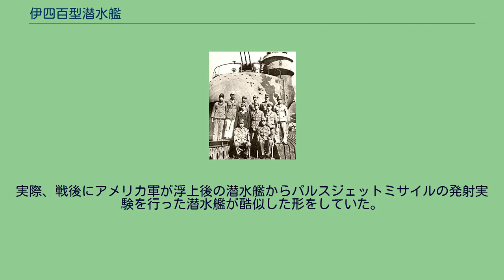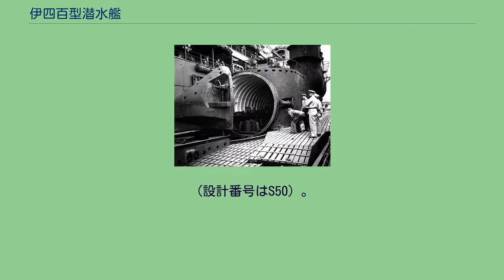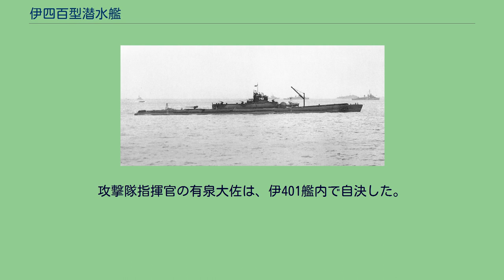伊四百型潜水艦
アメリカ本土に回航されて技術調査中の伊四百潜水艦。
本型は軽巡洋艦なみの14cm主砲を後部甲板に装備していた。
向かって右に伊十四潜水艦、左に伊四百一潜水艦も写っている。
M6A 晴嵐 伊四百型潜水艦の飛行機格納筒 格納筒の前で撮影された伊四百の士官 伊四百型潜水艦（いよんひゃくがたせんすいかん）は、太平洋戦争中の大日本帝国海軍の潜水艦の艦級。
特殊攻撃機「晴嵐」3機を搭載する「潜水空母」である。
別名潜特型（せんとくがた）とも呼ばれる。
なお、本型の計画縮小の補填として、巡潜甲型を改造した伊十三型潜水艦があり外形が似ている。
3機の特殊攻撃機『晴嵐』が搭載可能であり、潜水空母（せんすいくうぼ）である。
第二次世界大戦中に就航した潜水艦の中で最大で、その全長はアメリカ海軍のガトー級を27メートル上回る。
通常動力型潜水艦としては、2012年に竣工した中国人民解放軍海軍の032型潜水艦（水上排水量3,797t、水中排水量6,628t）に抜かれるまでは世界最大であった。
理論的には、地球を1周半航行可能という長大な航続距離を誇り、日本の内地から地球上のどこへでも任意に攻撃を行い、そのまま日本へ帰投可能であった。
大柄な船体（排水量3,350tは軽巡洋艦夕張と比較してなお大きい）を持つが水中性能は良好であった。
急速潜航に要する時間は1分である。
同型艦3隻が就航したが、いずれも大きな戦果をあげる前に終戦を迎え、連合国は日本の降伏までその存在を知らなかった。
終戦直後にアメリカ軍が接収する際、その大きさにアメリカ軍士官が驚愕したという逸話が残っている。
伊四百、及び伊四百一はアメリカ軍による調査の後、自軍で使用することも検討していたが、ソビエト政府代表からの検分の要請があった直後、ソビエトへの情報漏洩を恐れてハワイ沖で魚雷によって海没処分となった。
処分後、その詳しい位置は記録されていなかったが、アメリカの調査家による10年来の海底調査により、2005年3月に伊四百一が、2013年8月に伊四百が発見され、海上保安庁により2015年8月に伊四百二が海底から発見された。
専門家によれば、伊四百型潜水艦はそれまで対艦兵器としか見なされていなかった潜水艦の用途を一変させ、第二次大戦後の潜水艦の設計・運用姿勢に大きな影響を与えた結果、核の時代の弾道ミサイル発射能力を持った潜水艦に行き着いたという。
実際、戦後にアメリカ軍が浮上後の潜水艦からパルスジェットミサイルの発射実験を行った潜水艦が酷似した形をしていた。
第一次世界大戦後、日本海軍はドイツが制作した小型水上偵察機をもとに横廠式一号水上偵察機（潜水艦搭載偵察機）を開発した。
昭和初期、日本海軍は「潜水艦を敵艦隊監視、追揮躡触接に用いる」という用法をおおむね確立。
潜水艦への小型水偵搭載は、潜水艦の偵察能力強化（監視能力強化）につながっていた。
これら航空機搭載可能潜水艦（伊号第五潜水艦、伊号第十二潜水艦など）に搭載する機体は九六式小型偵察機や零式小型水上偵察機といった、通常の潜水艦作戦における索敵用のものであった。
一方、特型潜水艦（後述）に求められたのは当初には彗星艦爆の搭載であり、それが実際的でないとされたため、特殊攻撃機晴嵐を新たに開発することになった。
設計当初、晴嵐はフロートを装着せず非水上機として運用される予定だった（この場合、機体の回収は不可能になり、使い捨てとなる）。
純爆撃・攻撃用途の飛行機を戦略的に運用することを計画上の主目的とした点で、従来の専用小型水偵を偵察目的として搭載した潜水艦とは、完全に一線を画している。
太平洋戦争開戦後の1942年（昭和17年）1月、鈴木義尾軍令部第2部長から艦政本部に対し「新型潜水艦」について照会があった。
同年5月、水上攻撃機2機（昭和19年初頭、3機に改訂）・航続距離三・三万浬・連続行動可能期間四ヶ月以上という特型潜水艦の艦型が決定した。
この特型潜水艦が伊四百型潜水艦であり、水上攻撃機が晴嵐である。
後日、黒島亀人軍令部第二部長（昭和17年当時は聯合艦隊先任参謀）が藤森康男中佐（軍令部部員）に語ったところによれば、構想そのものは山本五十六（太平洋戦争前半の聯合艦隊司令長官）に依る。
山本はアメリカ東海岸での作戦に伊四百型を投入することを企図しており、戦史叢書「潜水艦史」では『常に、米国に直接脅威を与えるような作戦を考えていた山本長官の戦略思想からみれば、あり得ることであろう。
』としている。
ミッドウェー海戦後の同年6月20日、聯合艦隊...